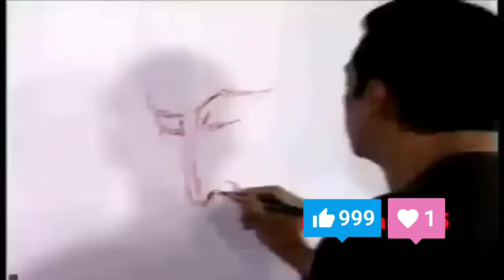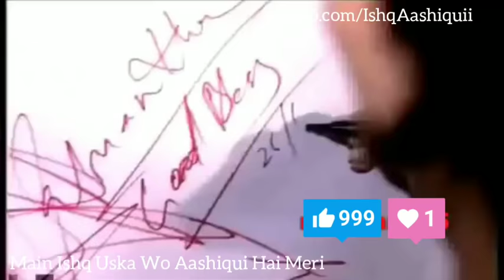Best of salman khan painting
Bollywood salman khan live painting in front of audience and media